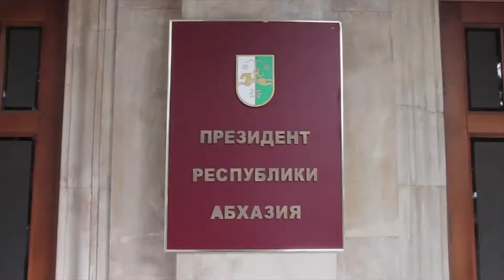Военнослужащие Минобороны России выполнили задачи по оказанию помощи населению Р